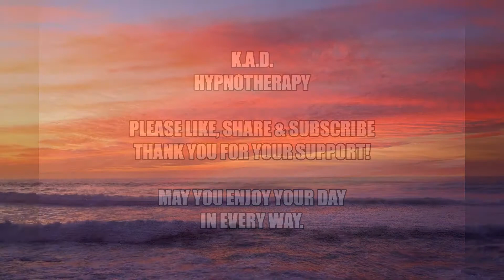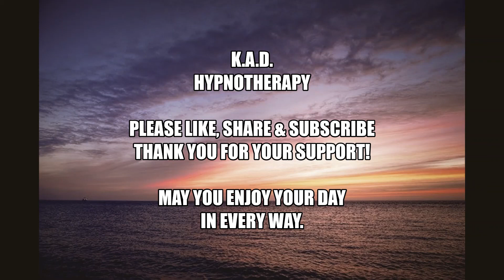CHILL MUSIC W/SUNSET IMAGERY - 2HRS of healing Solfeggio Tones. Stimulate & Relax mind, body & soul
"Solfeggios' Search For Sunrise" - Lucid Dream, Meditate, Relax & Chill
CHILL MUSIC W/SUNSET IMAGERY - 2HRS of healing Solfeggio Tones.
Stimulate & Relax your mind, body & soul.

Love & Merci,
Kat A. Darma